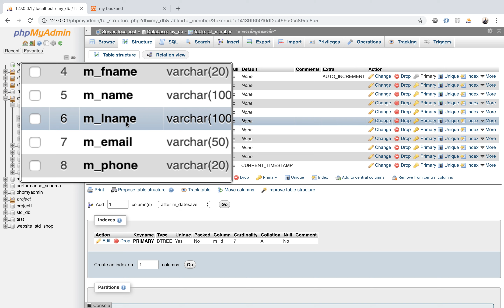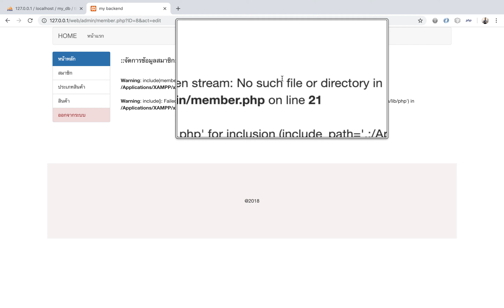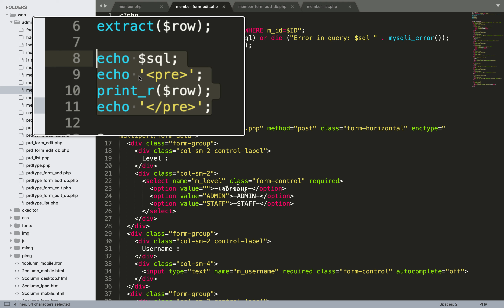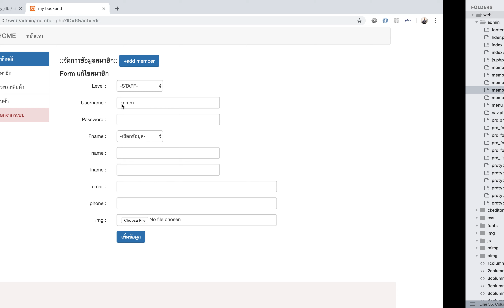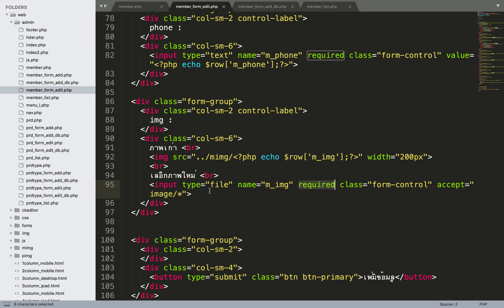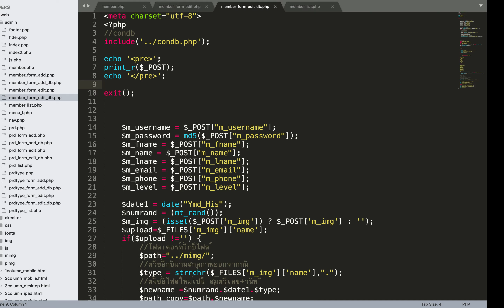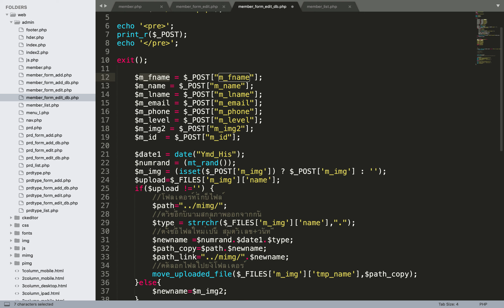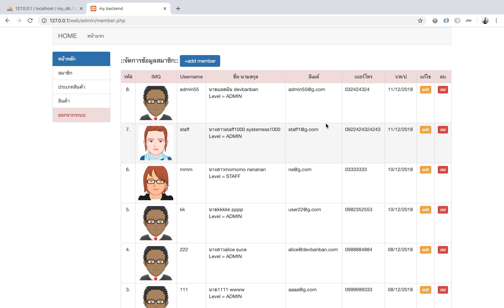EP.29 โปรแกรมแก้ไขข้อมูลสมาชิก, แก้ไขสิทธิ์การใช้งาน (update) php+mysqli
EP.29 โปรแกรมแก้ไขข้อมูลสมาชิก, แก้ไขสิทธิ์การใช้งาน, เงื่อนไขการแก้ไขภาพประจำตัว

กลุ่มพิเศษ  มีคลิปทบทวน และแจก code ตลอดชีพ
สนใจสอบถามเงื่อนไขการเข้าร่วมได้ที่